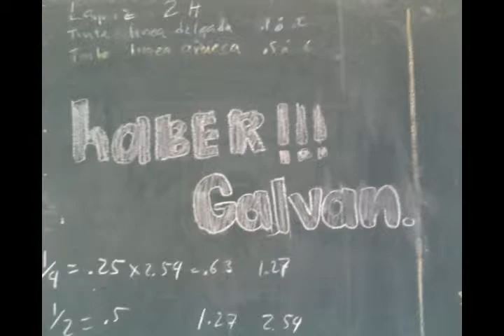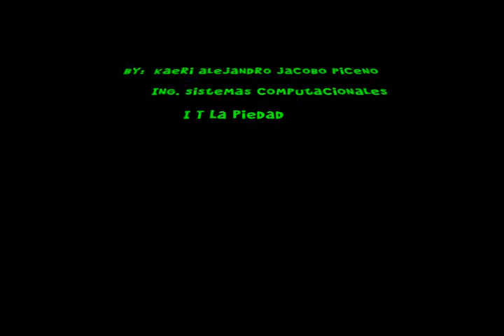CBTIS 6A MEKANIKA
la banda mecanica mas perrona de la piedad!